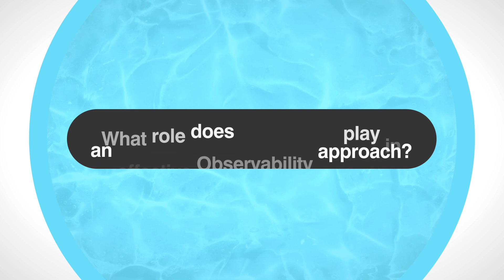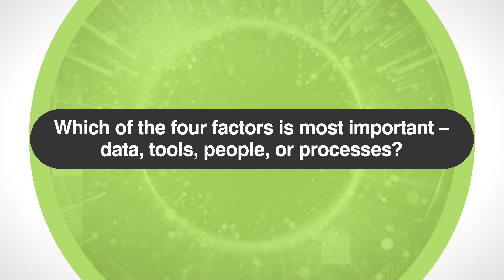Observability with Chris Satter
Evolving Solutions Observability Architect Chris Satter discusses the importance of building a successful observability strategy for your organization.